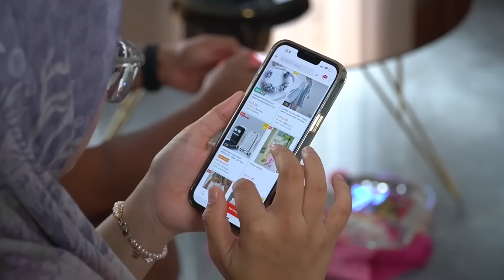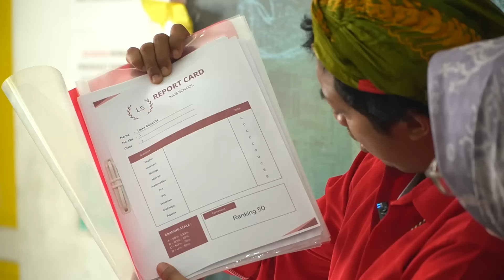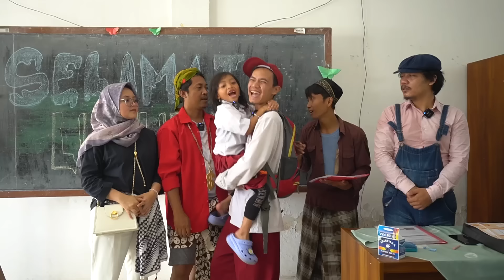LEIKA SEDIH NILAI RAPORT SEKOLAH LEIKA JELEK 😱 LEIKA KAYA VS MISKIN TOMPEL AMBIL RAPOR UJIAN